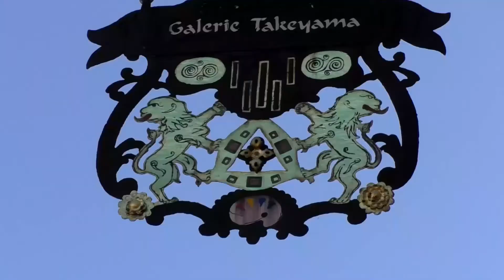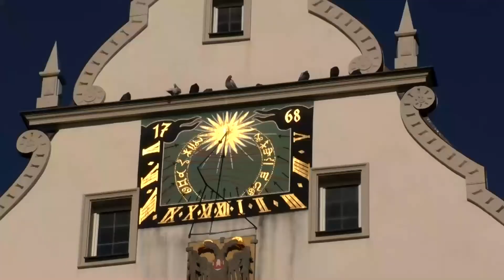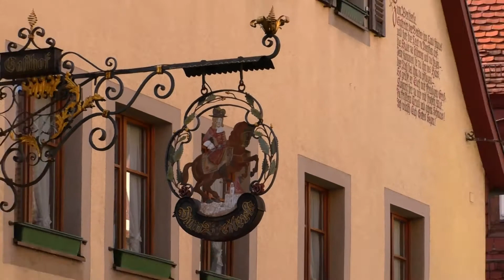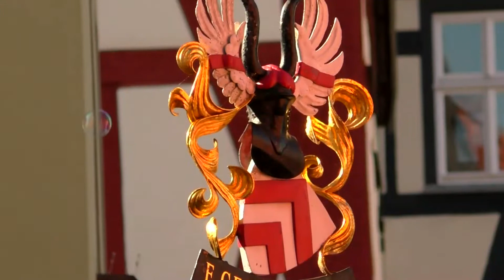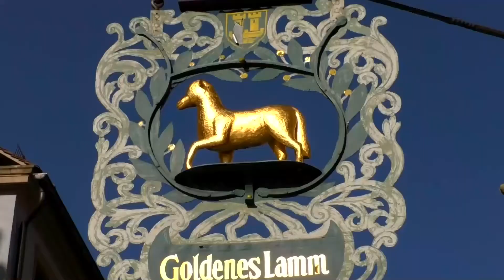Ротенбург-об-дер-Таубер. Rothenburg ob der Tauber. ГЕРМАНИЯ. ДОСТОПРИМЕЧАТЕЛЬНОСТИ. ЧТО ПОСМОТРЕТЬ.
ПРОГУЛКА ПО СКАЗОЧНОМУ ГОРОДУ.  САМЫЕ КРАСИВЫЕ ГОРОДА ГЕРМАНИИ.
ПО ДОРОГАМ ЕВРОПЫ НА АВТОДОМЕ. 90 ДНЕЙ, 15тыс. км.
На  YouTube канале " ВИКТОРИЯ МОСЬПАН" много фильмов о путешествиях на автодоме по ЕВРОПЕ и КРЫМУ.
Достопримечательности известных и незнакомых городов и деревушек ИТАЛИИ, ФРАНЦИИ, ГЕРМАНИИ, АВСТРИИ, ЧЕХИИ, ШВЕЙЦАРИИ, ПОЛЬШИ и КРЫМА на моём YouTube канале.